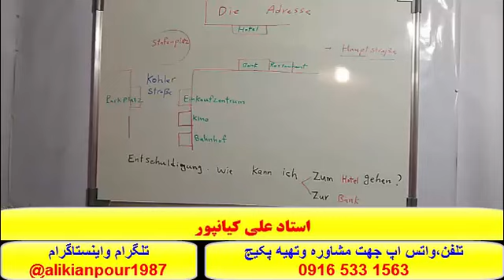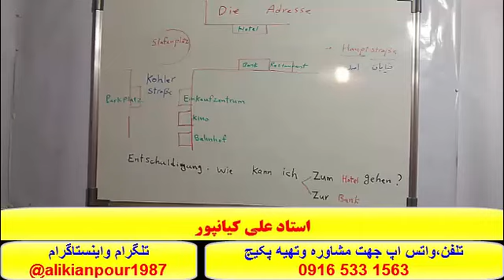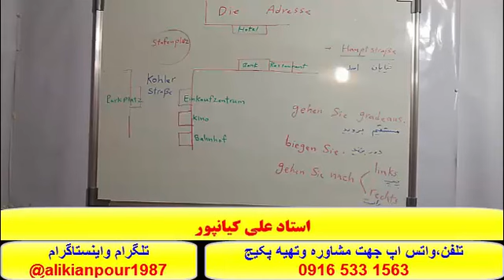#ازصفرتاصد آسانترين روش آموزش مکالمه آلمانی وآمادگی جهت آزمون گوته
تلفن جهت مشاوره وتهیه پکیج کامل آلمانی (آموزش زبان آلمانی ازصفر تاسطح B2)